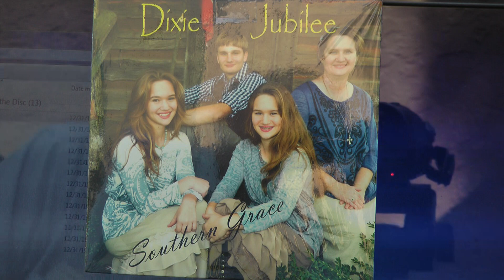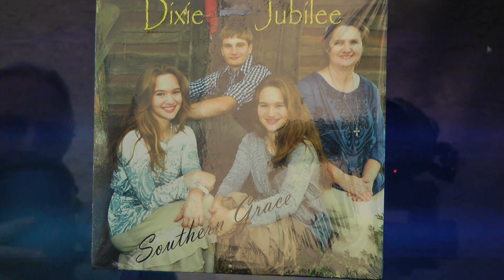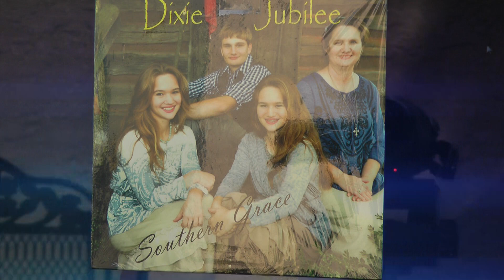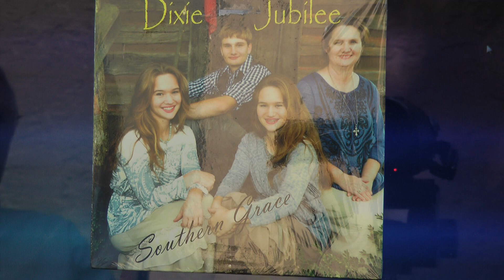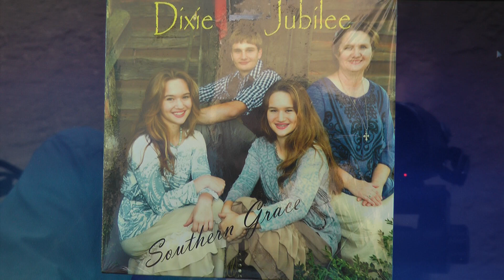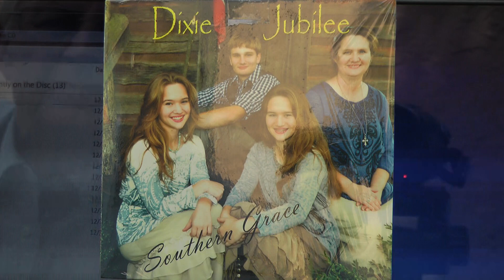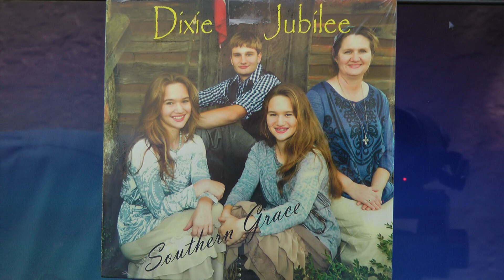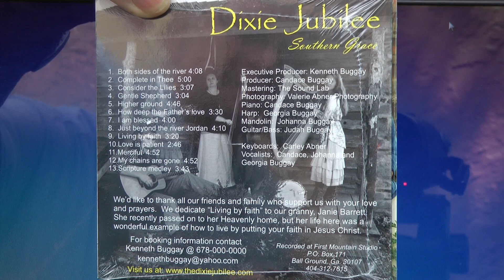Dixie Jubilee,Southern Grace, Candace, Georgia, Johanna & Judah Buggay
1 Both sides of the river, 2 Complete in Thee, 3 Consider the Lilies,4 Gentle Shepherd, 5 Higher ground, 6 How deep the Father's love,7 I am blessed,8 Just beyond the river Jordan,9 Living by faith,10 Love is patient,11 Merciful, 12My chains are gone, 13 Scripture medley, Germany Italy Jamaica Philippines Mexico France Australia India South Africa Russia Kenya Singapore Netherlands Greece Malaysia New Zealand Japan Bahamas Trinidad Tobago Brazil Spain Nicaragua South Korea Saudi Arabia Argentina United Arab Emirates Hong Kong Belgium Bulgaria El Salvador Ireland Switzerland Indonesia Poland Barbados Norway Uganda Sweden Romania Taiwan Ghana Israel Portugal Zimbabwe Nigeria Thailand Botswana Dominica Finland Hungary Qatar Ukraine Austria Croatia Cayman Islands Denmark Macedonia Kuwait Sri Lanka Czech Republic Peru Chile Turkey Unknown region Costa Rica Honduras Fiji Antigua Barbuda Colombia Vietnam Guam Pakistan Bermuda Serbia Dominican Republic Latvia Martinique Zambia Egypt Venezuela Slovakia Puerto Rico French Guiana Turks Caicos Islands Moldova Saint Lucia Mauritius Anguilla Haiti Cyprus Belize Tanzania British Virgin Islands Morocco Slovenia Saint Kitts and Nevis Bahrain Namibia U.S. Virgin Islands Guyana Estonia Aruba Guatemala Madagascar French Polynesia Oman Macau SAR China Panama Georgia Lebanon Lithuania Malta Grenada Jordan Brunei Guadeloupe Ecuador Suriname Cambodia Iceland Nepal Bosnia Herzegovina Senegal Ethiopia Malawi Rwanda Cameroon China Guangzhou Shanghai Beijing Shantou Shenzhen Tianjin Dongguan Hangzhou Hong Kong Wuhan Nanjing Shenyang Chengdu Xi'an Quanzhou Harbin Wenzhou Xiamen Chongqing Qingdao Suzhou Changshal Zhengzhou Jinan Shijiazhuang Taiyuan Yuci  Jinzhong Wuxi Zibo Kunming Hefei Changchun Dalian Tangshan Ningbo Fuzhou Changzhou Taizhou Wenling Ürümqi Guiyang Nanning Xuzhou Nanchang Lanzhou  Anshan Yangzhou Haikou Nantong Hohhot Huainan Liny Xiangtan Zhuzhou Huizhou Guangzho Baotou Nanyang Baoding Liuzhou Liujiang Tai'an Fuyang Jiangmen Guangzhou Yinchuan Helan Weifang Zhuha Macau Zhongshan Huangshi Daye city Lu'an Luoyang ZhangzhouDatong Zhanjiang Panjin Dawa and Panshan Suqi Handan Ma'anshan  Yingkou Dashiqiao Fushun Shenyang  Heze Bozhou Changde Yantai  Neijiang Xining Shaoxing Hangzhou Yichang Jingzhou Xiangyang  Chifeng Guigang  Jinhua Xingtai Xingtai Laiwu Gangcheng Daqing DatongJining Guilin Maoming Mianyang Benxi Anyang Pingdingshan Hengyang Jinzhou  Dongying Kenli Zaozhuang  Xuecheng, Shanting East Lanshan Wuhu Xianyang Xi'an  Jiamu Suihua Qiqihar  Jiaozuo Kaifeng  Qinhuangdauo Zhuzhou Xiangtan Mudanjiang Bengbu Zhoushan  Anqing  Xinxiang Fengquan Langfang Sanhe City Dachang Hui Beijing Zhenjiang Dandong Huludao Yibin Fuxin Qujing Hezhou Nanxun Tieling Binzhou Shaoyang Aksu Weihai Yangjiang Dezhou Yueyang Junshan  Yunxi Taizhou Chuzhou Jiujiang Macau Zhuhai Liaoyang Anshan Puyang  Hegang  Dongshan Lianyungang Yulin Chaozhou Nanping  Beihai Kashgar  Lishui  Zhoukou  Altay  Lhasa   Karamay  Lijiang Albania Kazakhstan Côte d'Ivoire Burkina Faso Jersey Armenia Isle of Man Tunisia New Caledonia Angola Algeria Northern Mariana Islands Sudan Vanuatu Iraq Bangladesh Bolivia Luxembourg Paraguay Gabon Solomon Islands Maldives Réunion Swaziland Seychelles Togo Montserrat Papua New Guinea Mongolia Sierra Leone American Samoa Syria Iran Afghanistan Faroe Islands Congo [DRC] Micronesia Tonga Guernsey Lesotho Marshall Islands Samoa Belarus Laos Azerbaijan Saint Pierre Miquelon Palestinian Territories Libya Mozambique Guinea-Bissau By Steve Cruser!